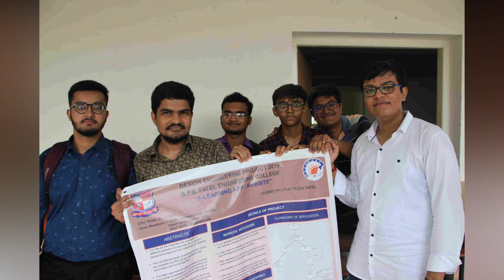Memories of Computer Engineering & Information Technology Student Batch 2017-21|Farewell at Saffrony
S. P. B. Patel Engineering College (Saffrony)'s Team Presents this video !

S.P.B. Patel Engineering College (Saffrony), one of the leading technical institutes in Gujarat, is located on Ahmedabad-Mehsana Highway.

Achievements:
- 100% placement in 2018 & 2019
- Ranking 1st among 98 colleges in GTU
- 1st Rank in India in the 1st phase of Robocon - 2019
- 1st Rank in Gujarat and 12th in India in BAJA - 2019 at IIT Roper
- Top 10 Rank in many such National Level Competitions

Up to 100% Scholarship for bright students!